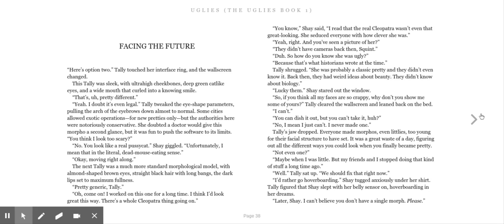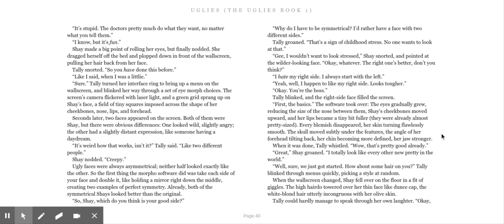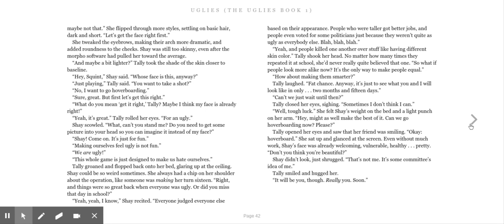The Uglies Ch 5 - Facing the Future